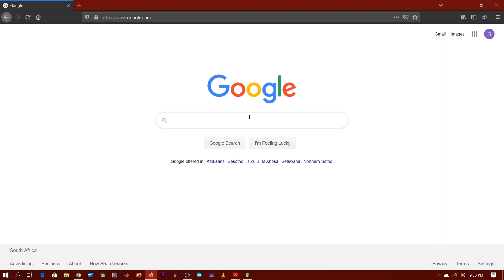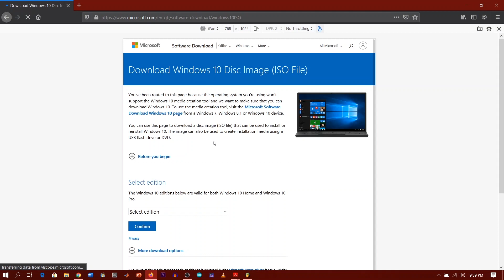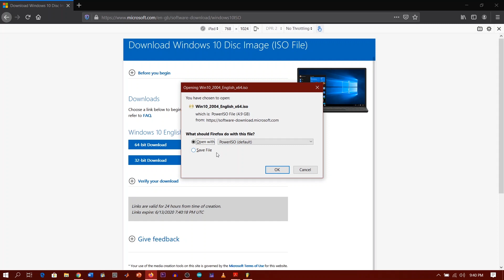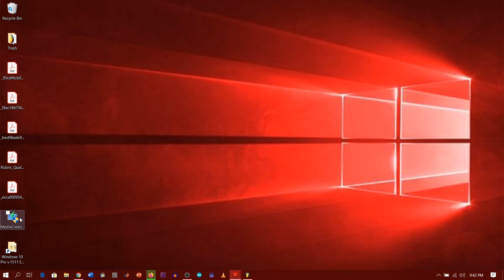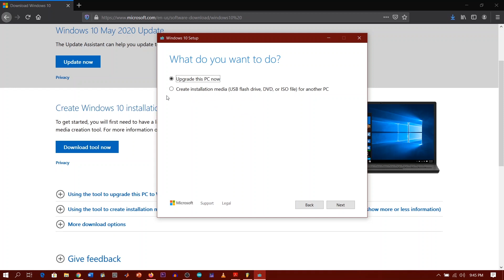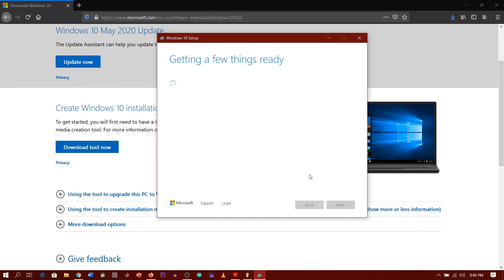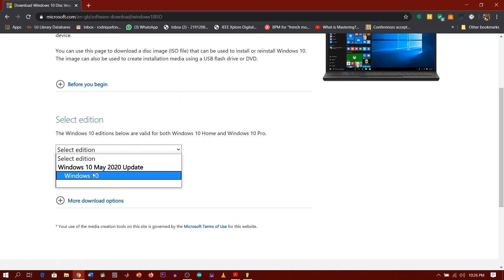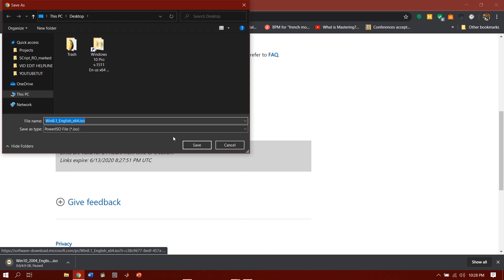How to Download Windows 10 ISO legally for multiple use for Free in 2020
Easy step by step Tutorial Guide on how to download windows 10, 8.1 or 7 ISO from Microsoft official website legally for free. This iso file could be use to make a USB bootable drive!